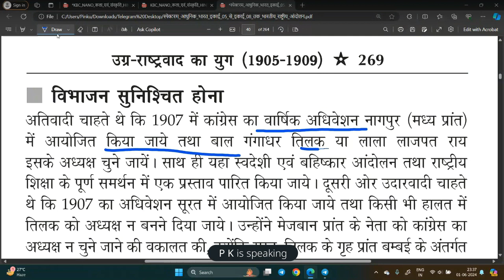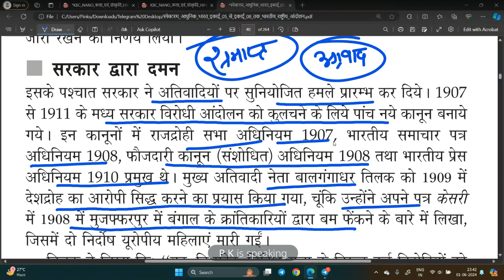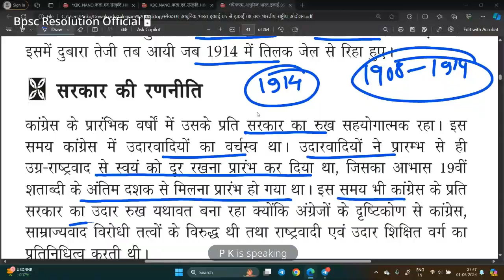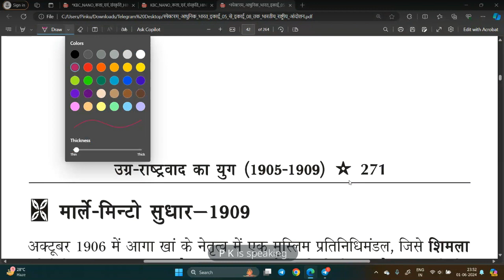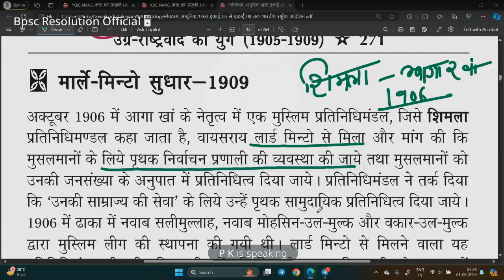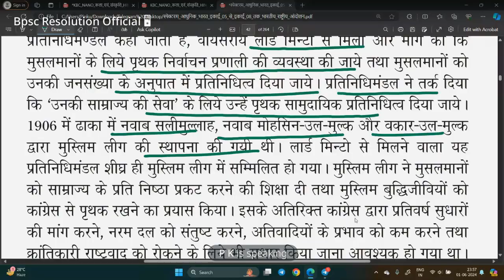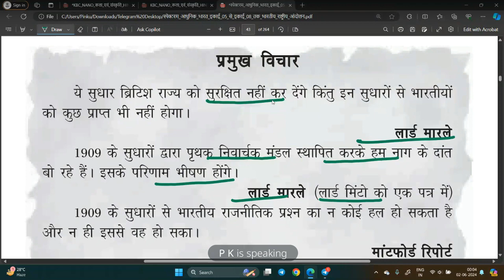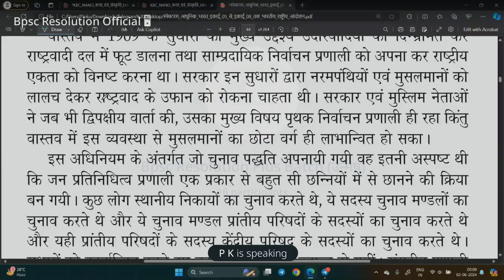(INC Benaras Session 1905, Calcutta Session 1906, Surat split 1907) Spectrum Modern History IAS/PCS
(Reasons Affecting Growth of Nationalism in India)Spectrum Modern History Day 1 for UPSC Preparation

(Swadeshi & Boycott Movement against Partition of Bengal 1905) Spectrum Modern History IAS/PCS

Spectrum - | Modern Indian History | UPSC/BPSC
Lecture 8(Titu Mir,Faraizis,Deoband,Ahmadiyya,Aligarh Movement) Spectrum Modern History for IAS/PCS
Lesson 9 (Parsi & Sikh Reforms, Theosophical Movement, Analysis of Reforms) Spectrum Modern History